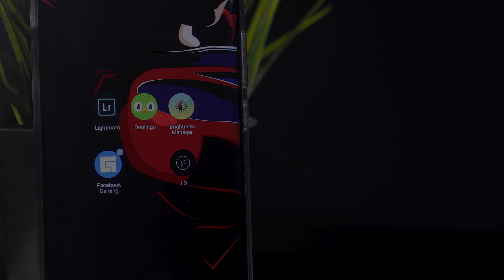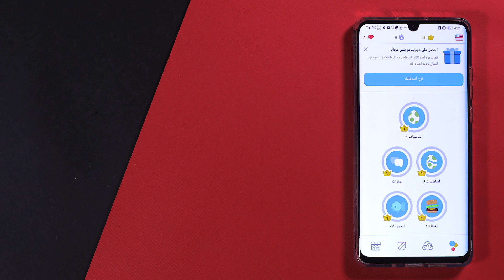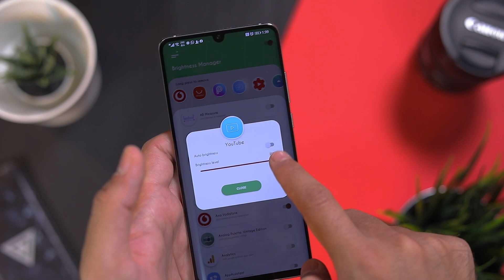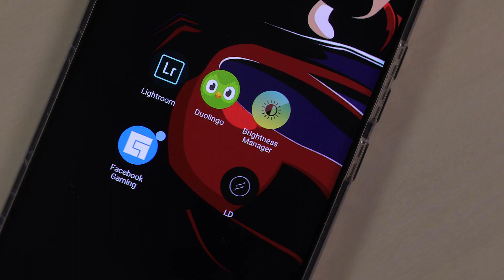افضل 5 تطبيقات للاندرويد والايفون 2020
5 تطبيقات لازم تجربهم !!بحب ديما اجرب تطبيقات جديدة وكتيرة وديما بلاقي منهم الي يفيدوني جدا - نزلة التطبيقات دي وجربوها واكيرد هتستفادولينكات التطبيقات
:Lightroom

My Gear :
Camera : Canon 5D M IV
Lens : Canon 24-70 F 2.8
Mic : Boya MM1
Light : Ring Light / Led Light